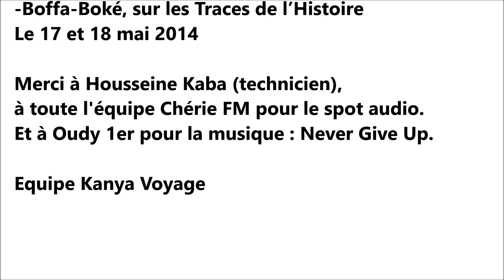Voyage-guinee.fr : Temps Forts 2013-2014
Toute l'équipe Kanya Voyage vous propose de participer à des Temps Forts en lien avec des événements culturels et des endroits à découvrir en Guinée.